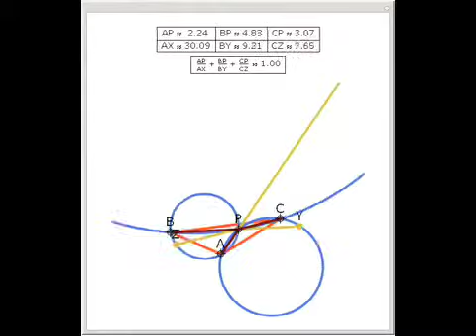The Intersections of Extended Cevians with Three Circumcircles of Subtriangles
Let P be a point in the interior of the triangle ABC. Draw the three circumscribed circles for the triangles APB, APC, and BPC. Let X, Y, and Z be the intersections (other than P) of the extensions of AP, BP, and CP with the circles opposite A, B, and C...

After work by: Olexandr Manzjuk